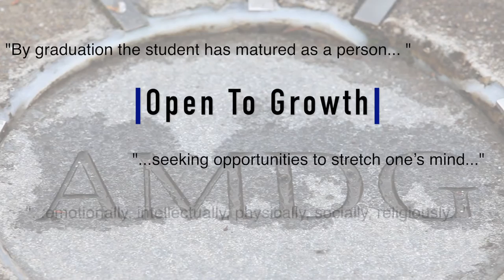Bellarmine Preparatory School: Graduate at Graduation